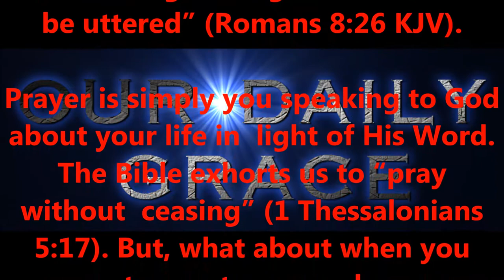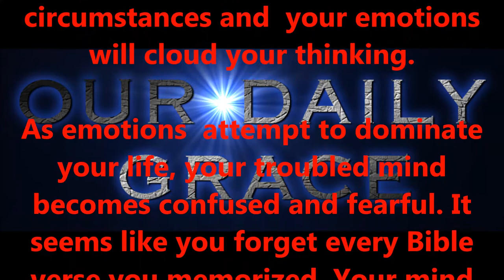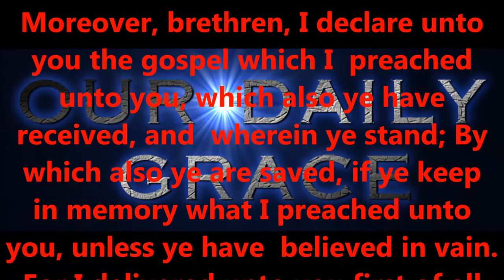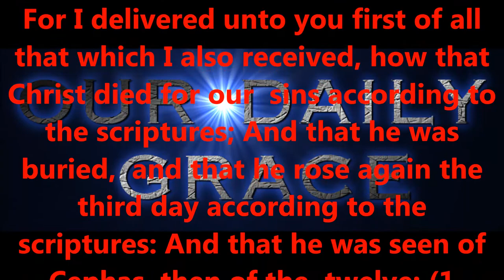LOSS FOR WORDS......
Produced by,
Lonnie Martin

Written by,
Shawn Brasseaux
Lonnie Martin